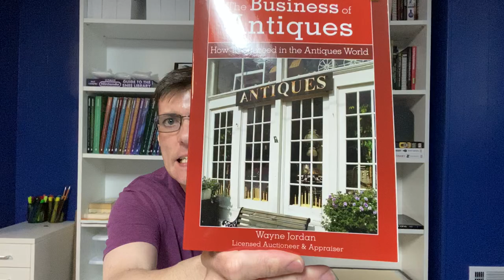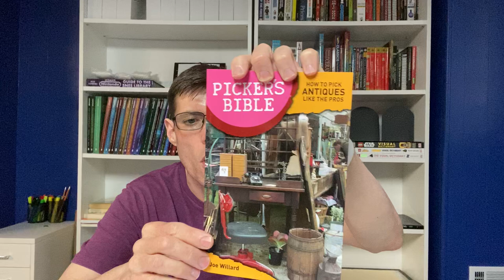4 BOOKS Every Collector/Investor in the Antiques & Collectibles Trade MUST READ RIGHT NOW!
In this video, we review four books that every successful collector/dealer/speculator/investor in the antiques and collectibles trade MUST read right now!

These are some of my favorite books that can help anyone be much more successful than they already are.